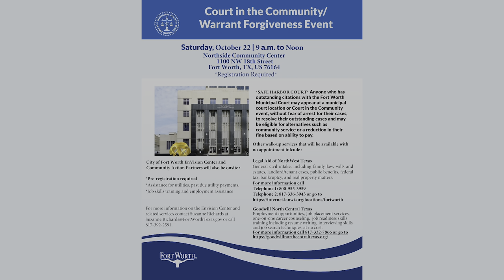Court in the Community PSA English